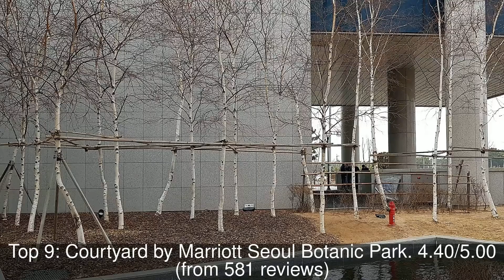Top rated Hotels in Inch'on, South Korea | 2019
Incheon (Hangul: 인천; Hanja: 仁川; Korean pronunciation: [intɕʰʌn]; formerly romanized as Inchŏn; literally "kind river"), officially the Incheon Metropolitan City (인천광역시), is a city located in northwestern South Korea, bordering Seoul and Gyeonggi to the east.

1: Better Guest House
2: Happy Place Guest House
3: Paradise City
4: ART PARADISO
5: Harmony Guesthouse
6: Oakwood Premier Incheon
7: Elvis BNB
8: Grand Hyatt Incheon
9: Courtyard by Marriott Seoul Botanic Park
10: Gyeongwonjae Ambassador Incheon